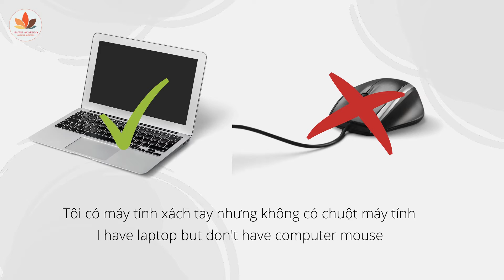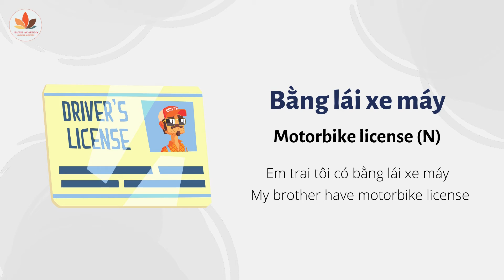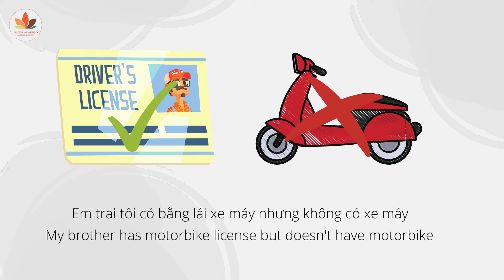"CÓ" & "KHÔNG CÓ" IN VIETNAMESE.